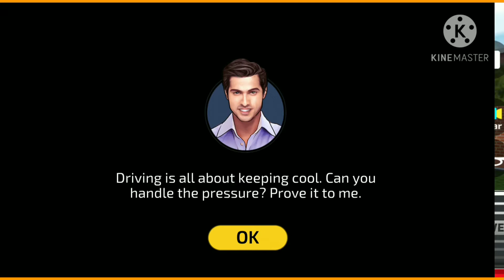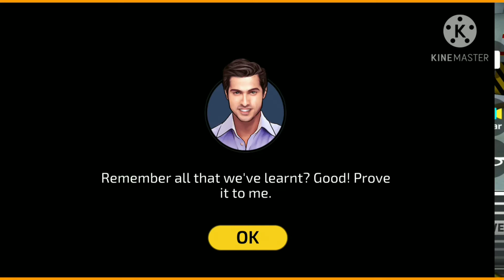Indian Driving | Operating SUV JEEP | Giving Liscence Test | In HD | Realistic Gaming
Realistic Gaming here,

Here u can watch, any of my gameplay

            [My all  Gameplays]

Hope u liked them all

*Star Safe, Stay Healthy*